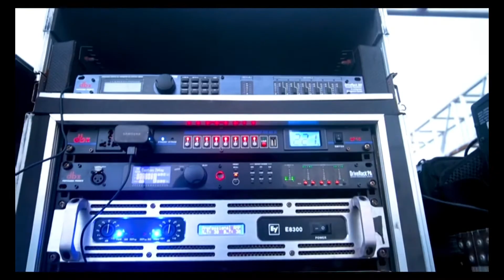PA Systems Setup For Large Funeral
Setup for a funeral event at Tafo in the Eastern Region of Ghana